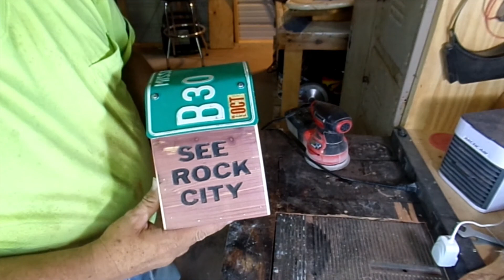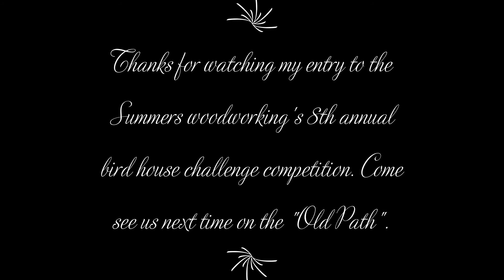Summers Woodworking's 8th annual birdhouse challenge contest Old Path entry....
This is the Summers Woodworking's 8th annual birdhouse challenge contest Old Path entry and build...Enjoy. This bird house is non hazardous and is made for critters what fly and got fedders and are small enough to get in da hole what I provided fer'em. LOL The competition bird house I made with Rock City on the side is an ornamental entry.